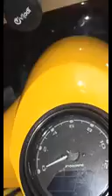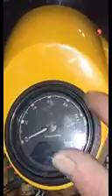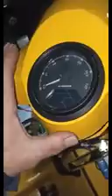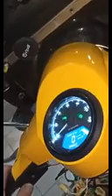installazione strumento digitale cinese lml star by Daniele Di Lella